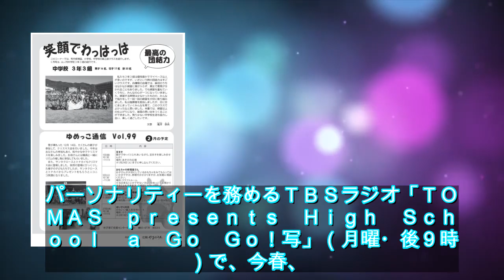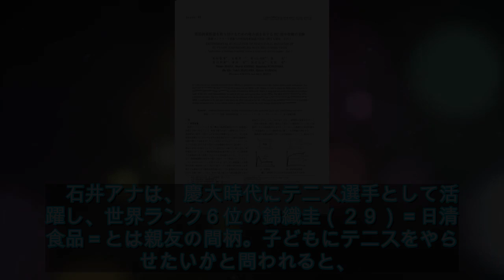ＴＢＳ石井大裕アナ、４月にパパに「子どもが生まれます」ラジオで生報告 - ライブドアニュース